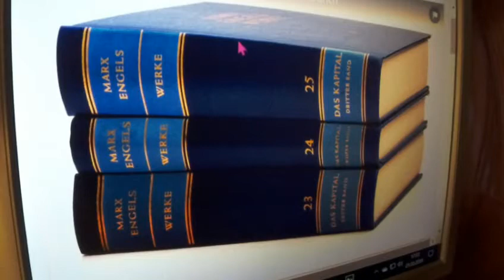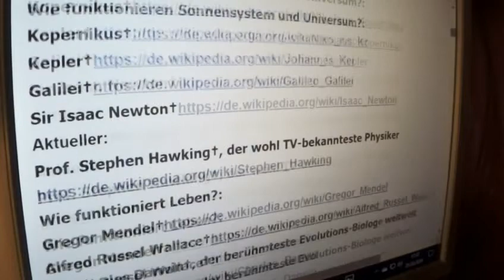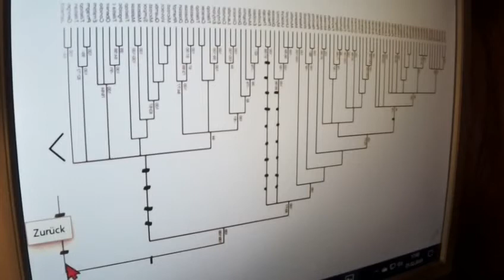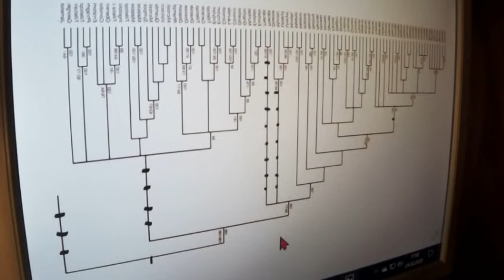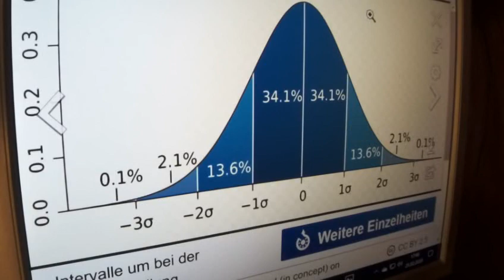Greta Thunberg 327 Fridays for Future Ende Gelände: MarktwirtschaftZerstören Volkmarsen Corona Virus